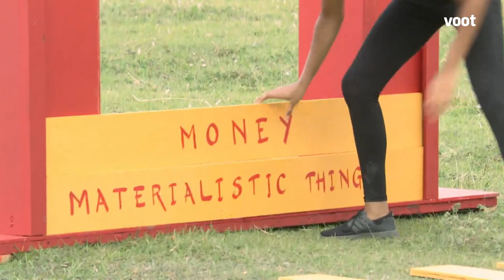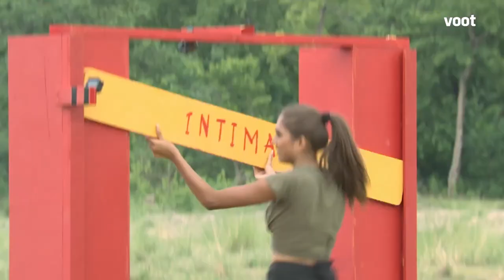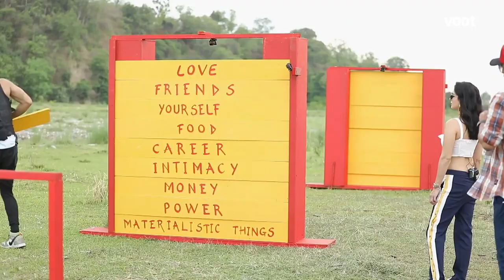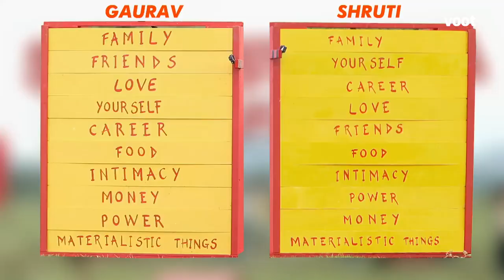Splitsvilla Task Fest | Gaurav Alugh & Shruti Perform The Grand Finale Task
Gaurav Alugh & Shruti Perform The Grand Finale Task